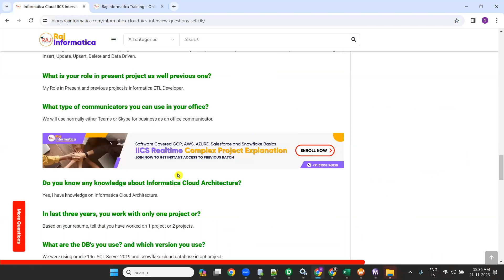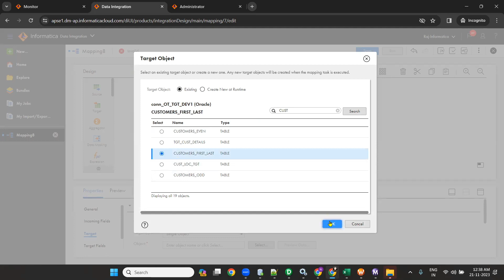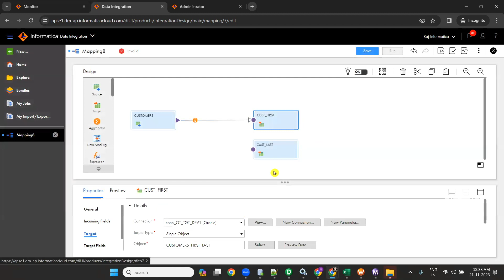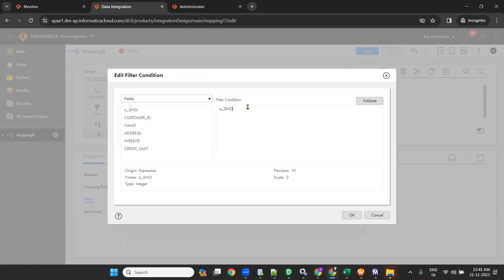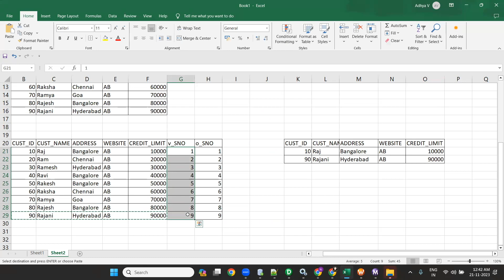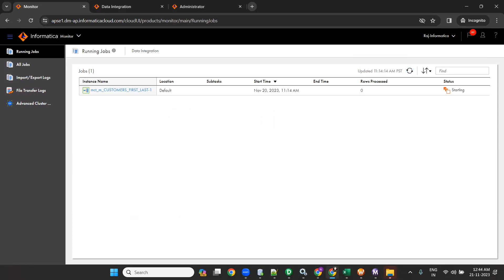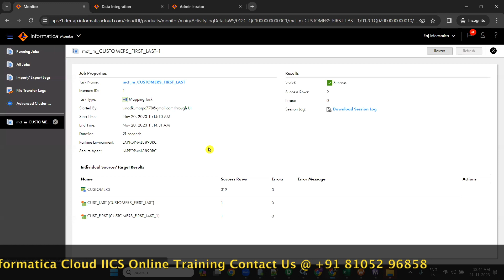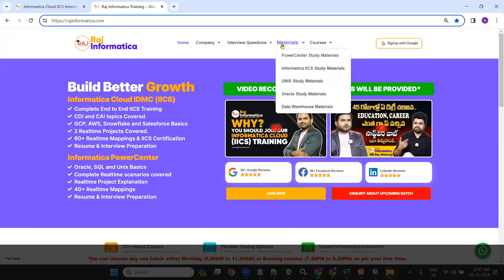How to load First and Last Record to target table using Informatica IICS - Scenario Based interview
How to load First and Last Record to target table using Informatica Cloud  IICS / IDMC - Scenario Based Interview Questions..

Or click the below link to WhatsApp

Raj Cloud Technologies Informatica IICS(IDMC) CDI & CAI Realtime online Training

Informatica Cloud Data Integration and Cloud Application Integration ( CDI & CAI )

Hello  Raj Informatica Intelligent cloud services IICS Batch is starting soon.
1.Day to Day Explanation on Real-time IICS Mappings / Mapping Configuration Tasks
2.For each topic, mapping document (Business Requirement) will be created and IICS mapping will create on live session based on the mapping document.
3. Working with Cloud databases like Snowflake, Salesforce, GCP and AWS.
All Doubts will clear on live sessions.
4. Interview questions on each topic will be covered on daily basis and provided to the candidate
5.Daily Practice at Home
6.Complete End to End CDI (Cloud Data Integration) and CAI (Cloud Application  Integration)
7.Realtime Project work Explanation using CDI and CAI
8. Realtime Project Document Explanation
9. Resume building on informatica IICS
10. Interview questions and Tips to clear the interview and IICS certification.
Guys hurry-up for Informatica IICS online working sessions … This is not a just training … These will be completely working sessions from basics to Advanced concepts … You will get hands on
Batch starting soon and  enroll soon ..

Day wise training session day 1 to 35 complete training
📌Complete Notes and Material
📌Real time project architecture
📌Daily exercise
📌Resume preparation session
📌IICS developer Roles and responsibility session
📌Interview preparation session
📌Complex scenario session
📌Project architecture session
📌Interview questions and answers session
📌Complete CDI and   CAI sessions

Time Frames

Most of the students are getting placed with good package with this self paced course. Please hurry-up.
informatica intelligent cloud services,
iics informatica tutorial,
iics to cloud data base connection,
iics data integration tutorial,
iics cloud data integration services,
iics training informatica,
iics tutorial for beginners,
iics informatica tutorial telugu,
iics informatica,
iics informatica interview questions,
iics informatica resume,
iics informatica training,
iics data integration,
iics data integration interview questions,
what is informatica iics,
iics login,
iics,
iics Informatica Cloud secure agent,

Raj Informatica - Raj Exclusive Interview | How To Get Software Job without IT Background ? Informatica Online Training | Informatica Training | Raj Informatica Online | Informatica Tutorial For Beginners | Informatica Full Course | What Is Informatica